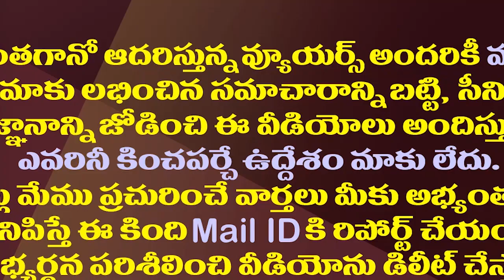జగన్ భజనకే పరిమితమైన టీడీపీ మహానాడు.!| Is Chandrababu Convened Mahanadu Only For Target YS Jagan?